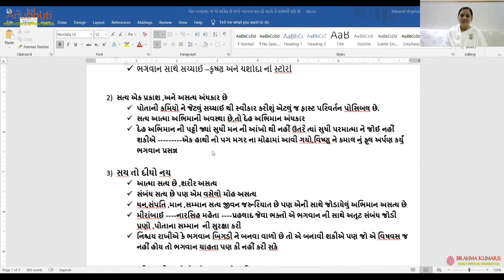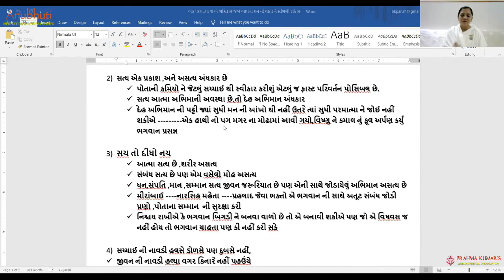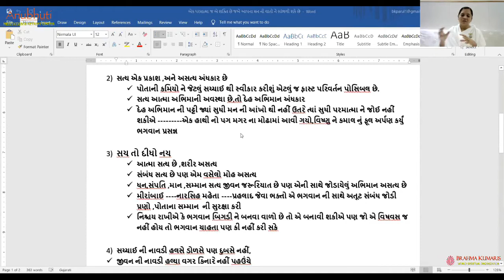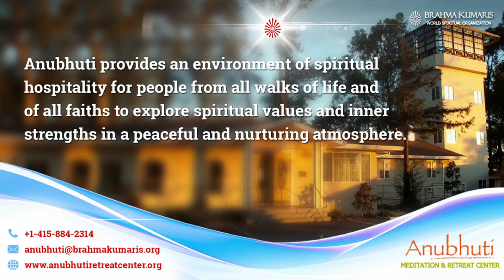Loyalty with God || Anubhuti Meditation & Retreat Center || By Bk Parulben